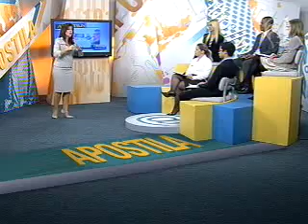Apostila - Direitos políticos (2/3)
O programa Apostila desta edição esclarece suas dúvidas relativas aos direitos políticos. Segundo a professora de direito constitucional, Karina Zucoloto, o direito político é uma capacidade que todos possuem. Para ela, todas as pessoas têm de participar da vida e da formação do Estado, sendo a participação nos negócios do país condição primordial para a formação do cidadão. Esta edição conta com a presença dos alunos do Alagoas Cursos, pela internet, e dos estudantes do Unicespe, diretamente do estúdio. O Apostila é veiculado pela TV Justiça.